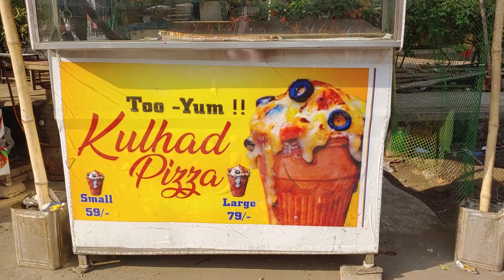Jay Shree Ram Jay Shree Ram || Ram Julus